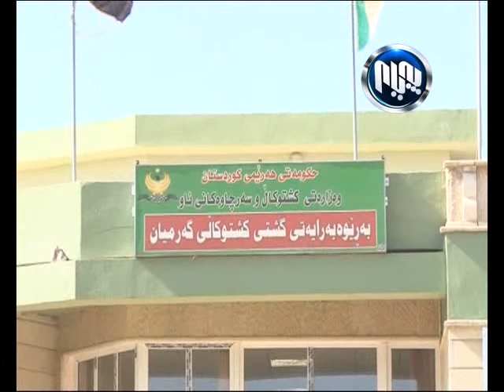له‌گه‌رمیان هه‌زاران دۆنم زه‌وی كشتوكاڵی داگیركراون